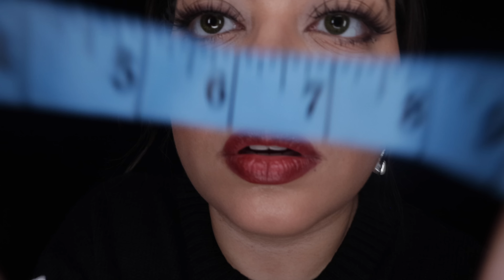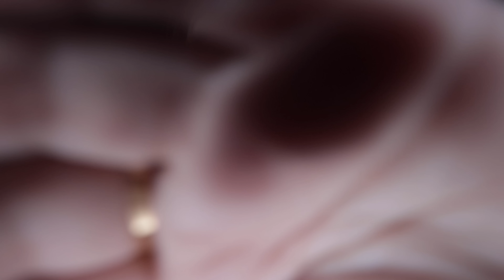ASMR| VISUAL TRIGGERS for the BEST SLEEP of Your Life (PERSONAL ATTENTION)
ASMR| THE BEST VISUAL TRIGGERS for the MOST TINGLES of Your Life! (PERSONAL ATTENTION)
NEED MORE RELAXING CONTENT???👇👇👇

99.9% chance of sleep
intense tingles
personal attention
face brushing
measuring
combing your face
hair clipping
lipgloss application
tracing
magnifying glass
light triggers
booping, patting, dabbing, tapping
hand movements
crinkles
rolling
scratching
stippling